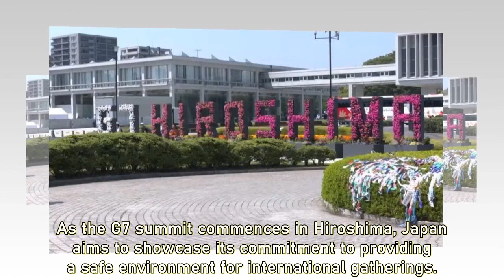Ensuring Safety and Security: Japan's Enhanced Measures for the G7 Summit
Discover the rigorous security measures implemented by Japan for the G7 summit, as the country seeks to safeguard participants following recent attacks on prominent political figures. From heightened security personnel to widespread precautions, explore how Japan is prioritizing the safety of its leaders and attendees.